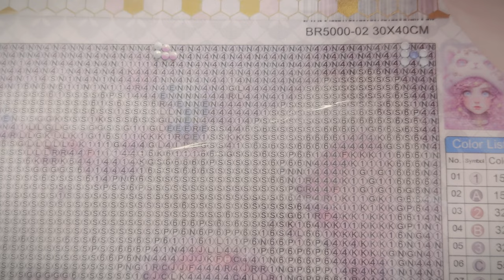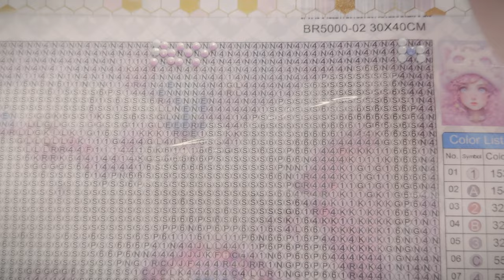☁️ Unwind with Diamond Painting ASMR Therapy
☁️ open me ☁️

This diamond painting is the largest one I've done so far, but it's really beautiful and not expensive. However, I might take a break from diamond painting recently, haha. I hope everyone enjoys this video and can relax along with me. I'll probably go back to working on polymer clay next week, but I haven't decided yet.

☁️Products☁️:

☁️☁️☁️☁️☁️Diamond Painting Fantasy Girl New Collection 2023 Full Diamond Mosaic 5D DIY Cross Stitch Kits Diamond Art Home Decoration    ☁️☁️☁️☁️☁️